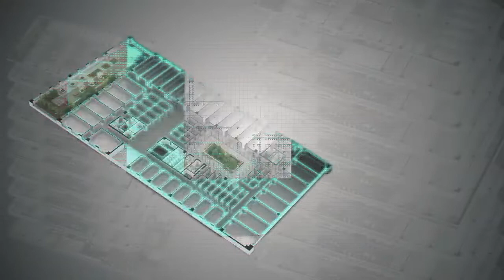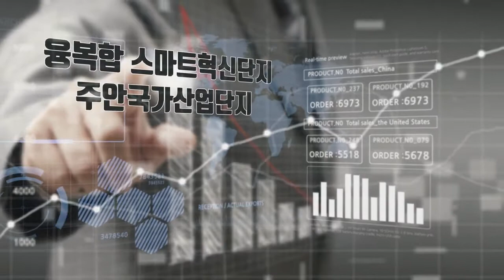비즈타워 주안국가산업단지 M&J비즈타워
비즈타워 주안국가산업단지